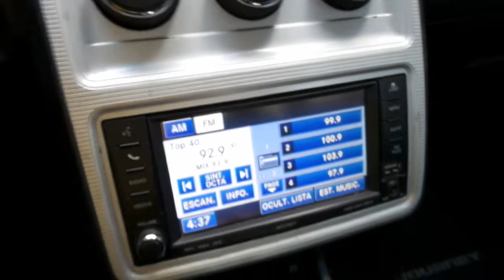Tucarro Mercado Libre Ford Edge 2010